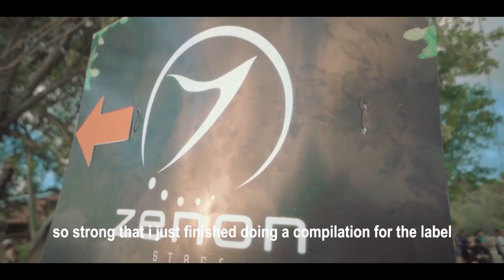Zenon Records in Brazil - a short documentary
During the recent Zenon session at Eco Tribe festival we caught up with some of our artists on the ground: Fabio Leal, Klipsun & Evil Oil Man / Zenon Records and asked them to share their thoughts on the history and meaning of Zenon Records in Brazil and further afield - we hope you dig it!

 Video by: Arte Visual